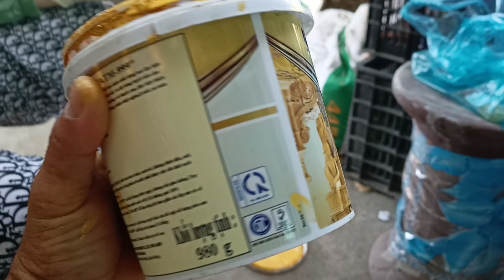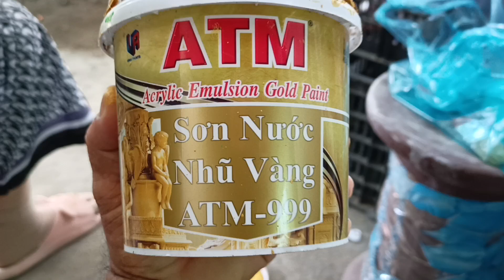Sơn Giả Đồng Cổ